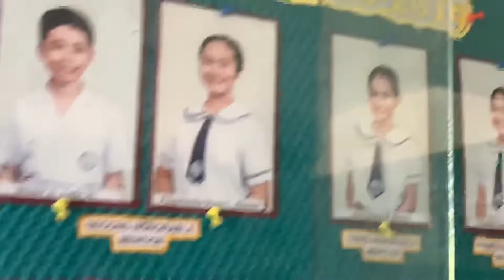2019 ICES GRADES 6 GRADUATES THANKSGIVING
Thanks giving mass ... of grade 6 ices graduates .. march 22, 2019. ices gym...